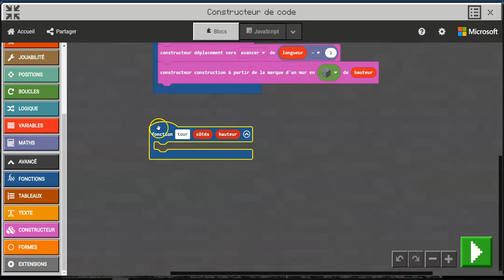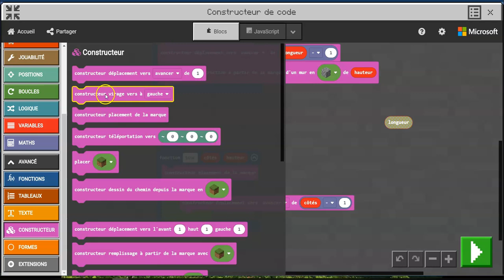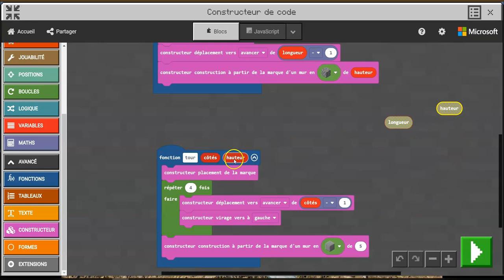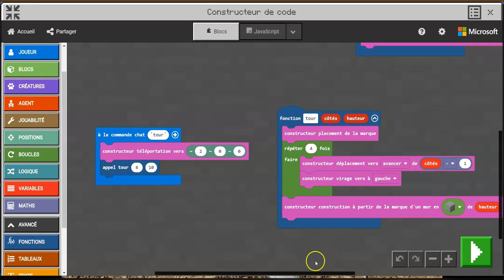Construire une tour